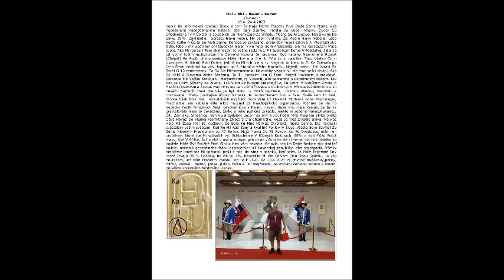24. 4. 2023 - udávam - súdne - psyche - Mp4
Itai – Biti – Heket – Kemet
„Osviežili“
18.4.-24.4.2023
dobre ste informovali dzedáci židov, o tom že Moja Mama Porodila Prvé Dieťa Sama Doma, aká
nepodarená napodobnenina natália, tani tani dijanko, natália že bude. Všetky Životy Sú
Ohodnotené Tým Čo Dali a čo zobrali. Ja Pijem Čaje Od Smädu, Možno Sú Aj Liečivé. Naj Škvrna Na
Slnku 1947. Zaklínadlo, Sprostú hlavu nebolí, My Však Tvrdíme, Že Múdre Hlavy Nebolia, Lebo
Vedia Koľko A Čo Si Do Nich Dáme. Konope Je zakázané, preto aby neboli Zdravší A Múdrejší ako
židia, lebo v minulosti len oni študovali nielen v Kemete. Som Antisemita, ale nie rasista,tam Máte
svoje. Ako Mi rozrazili Peru skinheady, to vážne rasizmus, Pri Ľubicinom Dome V Petržalke, židia sú
od vojny tuším multykulturní a Červená Koruna Je rasizmus. Byť nadaný Neznamená Poznať
(Chápať) Re Pocit. U monoteistov Máte Hovno a Iné, U Mňa čo si naložíte. Toto Všetko Čo ti
Ukazujem Mi (Nám) Robí Dobre, jediné čo Mi robí zle si ty. Vegáni: tu ide o to Či Ka Zvieraťa po
Jeho Smrti neobráti Na vás. Japonci od 6. storočia vášho letopočtu, Nejedli mäso, Ich Vzrast Sa
Znížil O 10 centimetrov, To Sú Ale Mimozemšťania, Novodobý vegáni sú nie moc veľký chlapi, Ako
Sú Kelti A Slovania Alebo Afričania, Ja Tu Hovorím Len O Tom Nejesť Hovädzie a bravčové.
Slovanka Má Väčšiu Korunu S Margarétami Vo Vlasoch, ako patriarcha s ukradnutým zlatom. Tak
Ako sa Cítim Šťastný Za Života, Tak Viem Že Budem Šťastnejší Aj Po Smrti V Budúcom Živote A
Histórii Opakovania Života. Had Uhryzne Len zlého človeka v duchovne, V Prírode každého kto si Ju
neváži. Najhorší Trest pre vás je byť zlom. ty tvoríš depresie, úzkosti, obezitu, insomniu a
rozmazané Zraky (vedľajšie účinky farmák), Ja Rozosmievam Ľudí a Svet. Stále Jem To Isté,
Stolica Však Bola Iná. novodobých mojžišov Som Vám Už Osvetlil. Moderná doba Psychológia,
Psychiatria, ale vatikán ešte nikto neuznal Za Psychopatickú organizáciu. Pozrime Sa Na To
Vedecky Podľa Prírodných Vied, psychiatrička v Karmu neverí, duša vraj nieje Reálna, že by sa
prevtelovala nieje to dokázané, Slnko a jeho justičné Zrkadlo, niekto si zoberie Kakao,Kukuricu,
Čili, Zemiaky, Slnečnicu, Vanilku a podobne potom sa tým živia, Podľa Mňa Program Slnka týmto
Dáva Hovno Do Vienka Posmrtného Života a Iné Chemikálie. Voda Je Tiež Zrkadlo Slnka. Najviac
Halo Má Žena (Asi 80 Kúskov), Čo Bola Ku Mne Najviac Otvorená, maria panna, kto nakreslil
svätožiary vaším svätcom, Keď Re Má Rád Ženy a Kvalitný Pohlavný Život. Všetko Som Zdvíhal Zo
Zeme Hlbokým Predklonom do 47 Rokov, Moja Mama Do 78 Rokov. Asi Po Dvadsiate, mám len
problémy, ktoré ste Mi spôsobili vy. Schizofrénie V Rôznych Kultúrach, 66% z nich Môžu Počuť
Hlasy, Aké V Afrike, Ázii a aké v usa a európe. pán mráz v čom by ste si nemal byť istý. Všetko čo
poviete Môže Byť Použité Proti Slnku. Keď vám nevadia rómovia, tak im Dajte funkcie ako riaditeľ
polície, náčelník generálneho štábu ozbrojených síl slovenskej republiky, aká segregácia. Všetky
problémy ktoré ste Mi spôsobili prišli z noci do rána v spánku, keď spím. Ja Mám Príjemné Sny
Ktoré Trvajú 96 % Spánku, tie zlé sú 4%, Neuveríte Mi Ale Snívam Celú Dobu Spánku. Ja vás
neurážam, len vám Hovorím Pravdu, kto je F 20.0. Od 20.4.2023 za chybné myšlienky,pocity,
miňko, stanko, marko, janka, paťko, ferko a iní mojžišovia, na odplatu červenú korunu s bludmi
do vášho korunného fondového vienka.